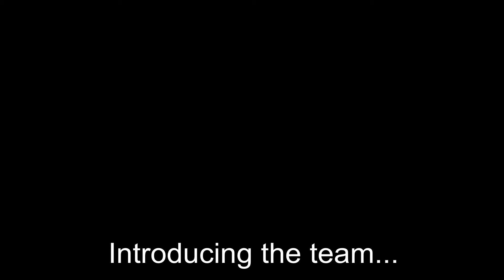RDC Corporate Games 2014 - Short Version